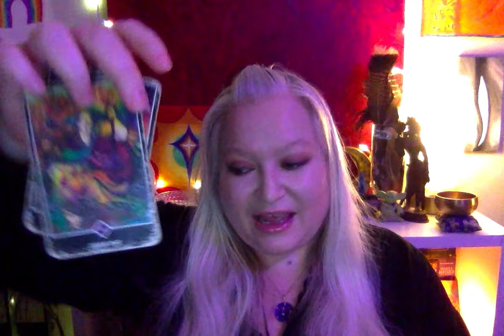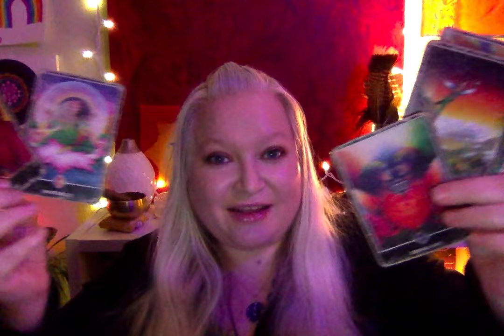Message for January 11 2024 Maybe The Most Important New Moon of 2024! New Moon Capricorn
I have 3 offerings… so you can choose based on what you desire in looking at the year ahead! ✨🕯️
 🌟One is tarot cards.. 13 cards - one for every month with a brief explanation of the energy presented and an overview - delivered via email  (with pictures) $66
 🌟Second option is multiple sets of cards (at least 2 a probably more based person to person)  plus a lil added monthly Astro insight delivered by email with pictures
$122 or with audio recording as well $155
🌟 Third option is my traditional new year reading the with cards and Astro that we delve into Monthly highlighting any major Astro through the year - in person via phone or zoom - recoding available $199
🌟I also have a year ahead *important Astro transit dates* pdf available $22